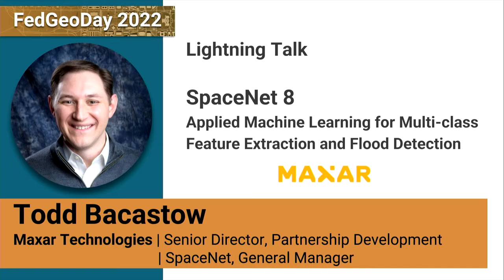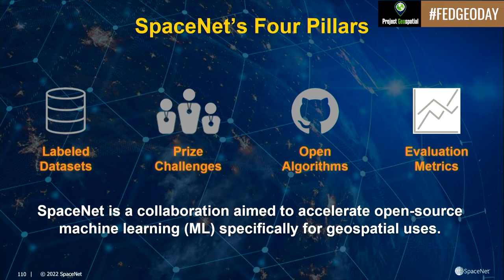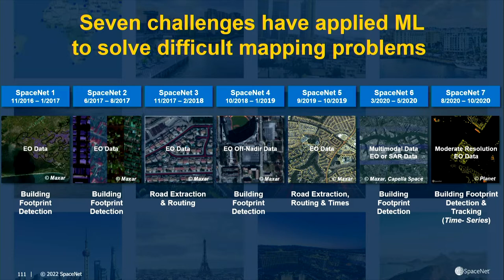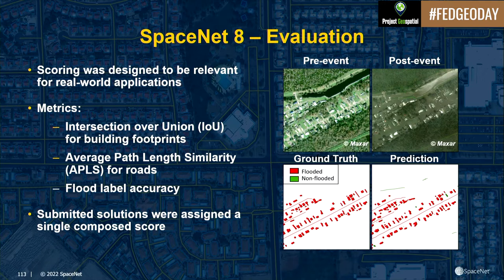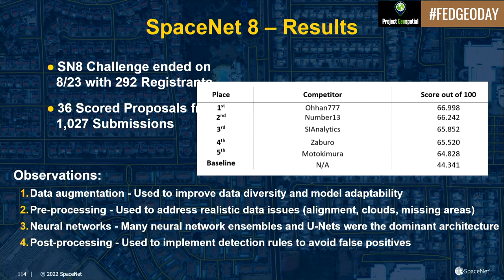FedGeoDay 2022 - SpaceNet 8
SpaceNet is an initiative dedicated to accelerating open-source, artificial intelligence applied research for geospatial applications, specifically foundational mapping. It is run by co-founder Maxar and partners IEEE GRSS, Oak Ridge National Laboratory, Amazon Web Services (AWS) and Topcoder. SpaceNet fosters innovation through open datasets, prize challenges, machine learning algorithms, and tools. This lightning talk will highlight results from the recent SpaceNet 8 challenge.

Lightning Talk Presenter:
Todd Bacastow
Senior Director, Partnership Development
SpaceNet, General Manager
Maxar Technologies